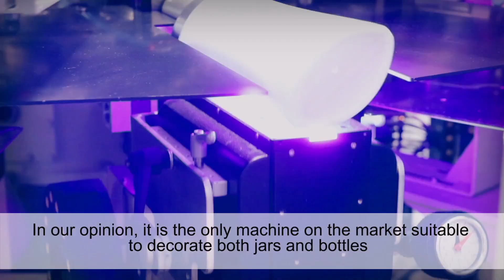MOSS Testimonials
Some of our clients tell about their MOSS experience.